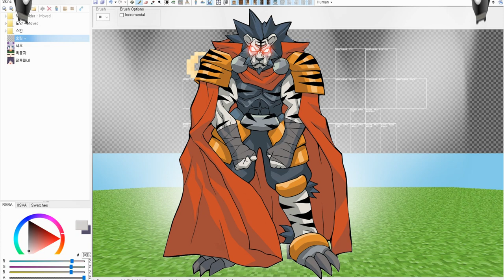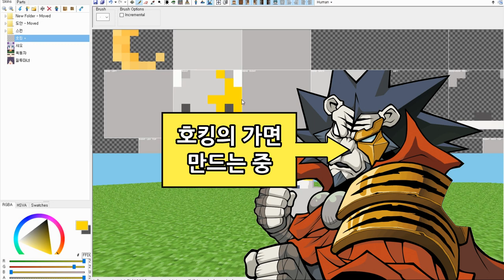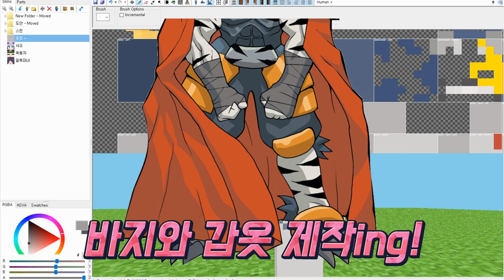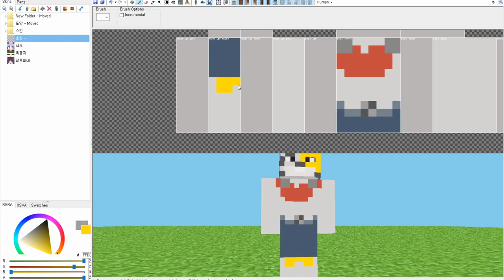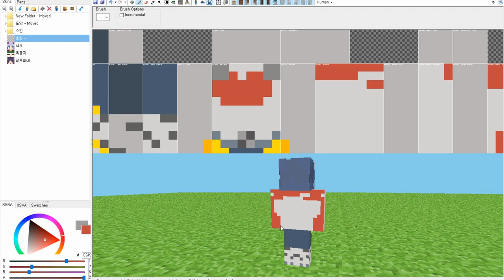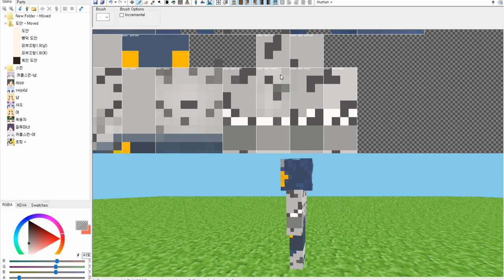[마인크래프트] 의리의 대명사 호킹🐯 마크 스킨 어떻게 생겼게? ㅣ마천마크 #27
마법천자문에서 멋짐✨을 담당하는 호킹!
호킹의 마크 스킨이 만들어졌어!
어떻게 생겼을까?
다를 빨리 들어와 봐!